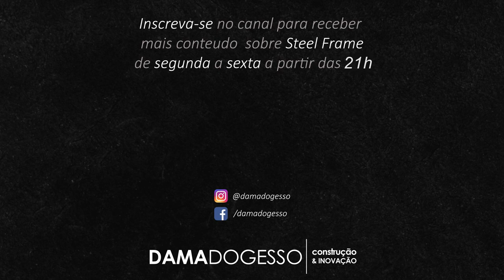OTIMIZE A MÃO DE OBRA - Diário de Obra 7 | Dama Em Ação | Helena em SP